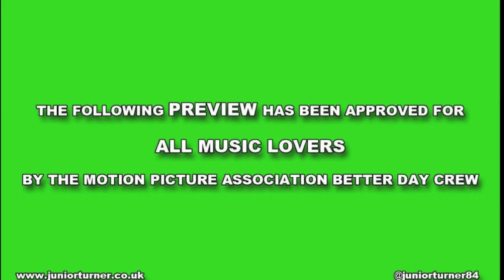Junior Turner - Better Day